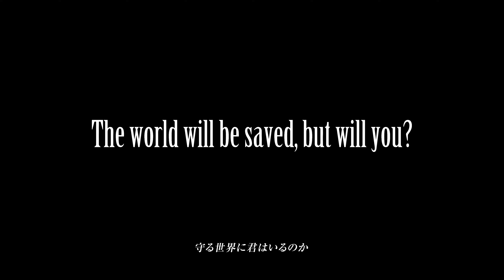Final Fantasy VII Rebirth - Trailer Final (2024.02.07) JP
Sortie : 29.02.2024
Plateforme : PS5
Dev & Edit : SquareEnix